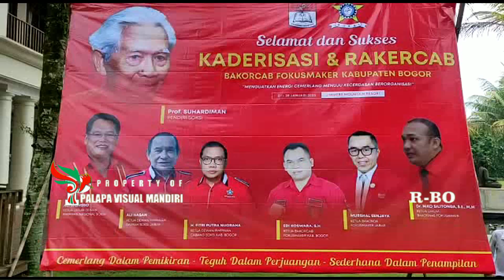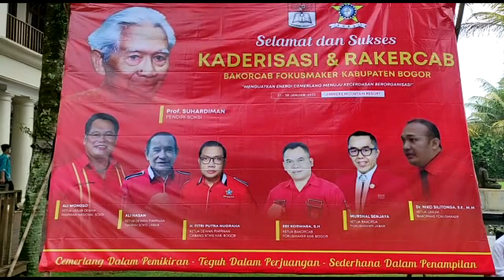KADERISASI & RAKERCAB, BAKORCAB FOKUSMAKER KAB BOGOR